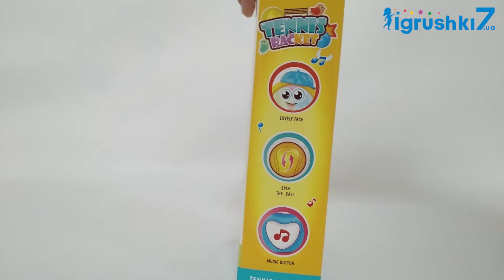Ракетка музыкальная 65193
Ракетка музыкальная 65193 – представляет собой развивающую игрушку со световыми и звуковыми эффектами.
Кнопка в виде сердечка включает веселые мелодии и подсветку.
Шарик, установленный внутри ракетки, вращается и тем самым воспроизводит забавные звуки.
Кроме развлечения малыша, данная игрушка будет полезна в развитии моторики, цветового и слухового восприятия.
Эффекты работают от батареек, которые входят в комплект.